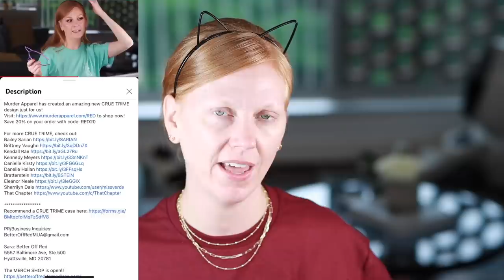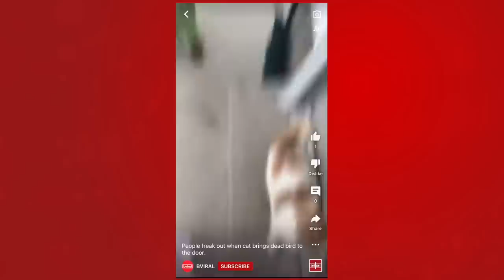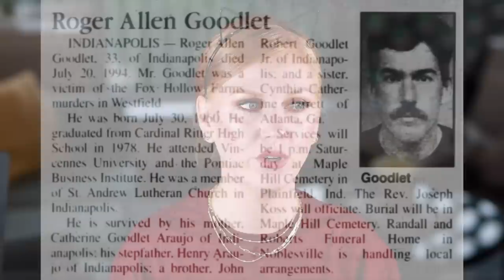DOUBLE LIFE! HERB BAUMEISTER | CRUE TRIME | BETTER OFF RED | (IN)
Herbert Baumeister lived a double life - a successful business owner and family man was also stalking I-70, leaving dozens of dead men in his wake. This is the story of the I-70 strangler.

Sara: Better Off Red
5557 Baltimore Ave, Ste 500

If you're in the DMV, check out Paint Bar Arlington (where I get my nails done):
Color:  Bio Seaweed Gel -  Hibiscus

Motion graphics by Tag Giesleman